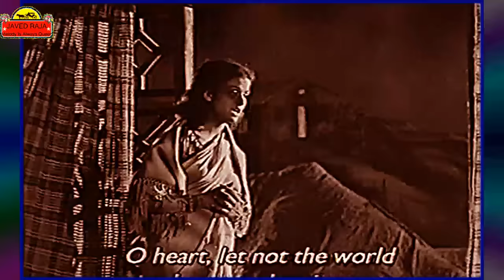SURINDER KAUR~Film~SHAHEED~{1948}~Badnam Na Ho Jaye,Mohabbat Ka Fasana,O'Dard BhareAnsuo,Ankhon Mein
[*Special Tribute To Great MD MASTER GHULAM HAIDER on His 67th DEATH Anniversary on 09/11/2020*]                                                                                                                                                     ~MD~Great GHULAM HAIDER~[HD Audio]**[*Lyrics~Great QAMAR  JALALABADI~                                   ~PLEASE STAY ALERT OF COVID19, BE SAFE & PLEASE WEAR MASKS TO PROTECT EACH OTHER + Keep Social & Physical Distance, THANKS…                                                                                                                                 [* Posted For the Musical Appreciation Only.